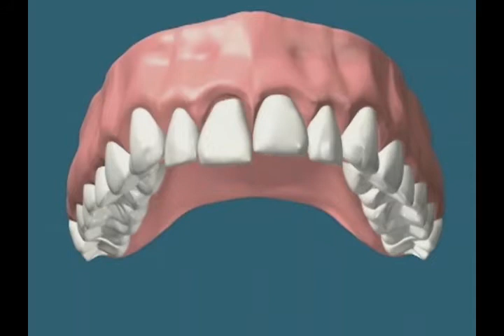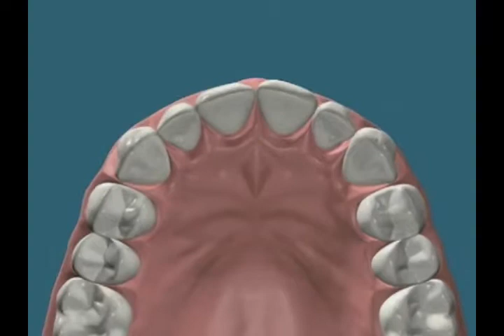Dr Maurício Querido Entrevista NET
Entrevista do Dr. Maurício Querido da Querido Reabilitação Oral & Estética para o canal 19 da NET sobre Implantes Osseointegrados

Somos uma clínica especializada em reabilitação oral e estética, contamos com uma equipe de profissionais voltados a todas as áreas odontológicas.

Segue a gente para não perder nenhuma novidade!

Telefones
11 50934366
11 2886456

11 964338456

Telefones
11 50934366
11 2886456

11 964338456